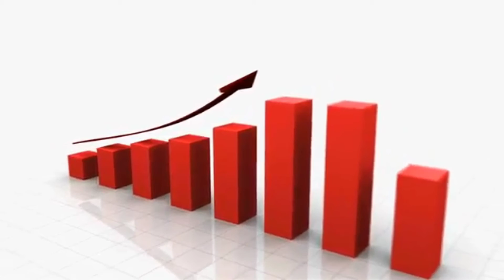Online Platform 1 Year Journey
@UlasanVideo Xio Mie
Xio Mie Style